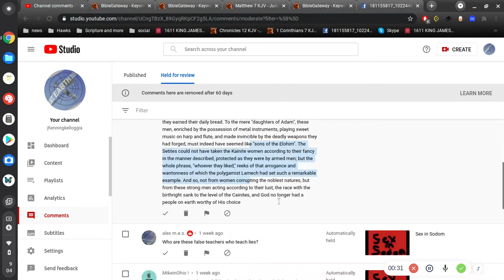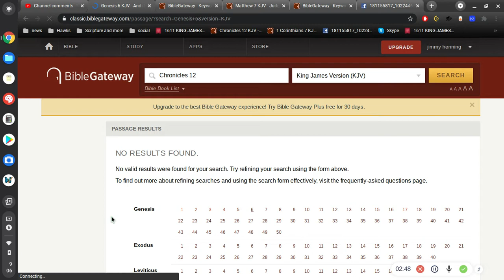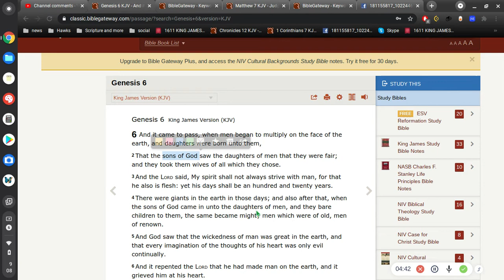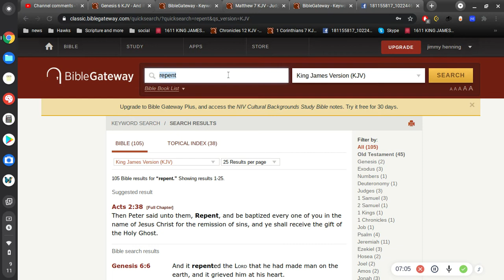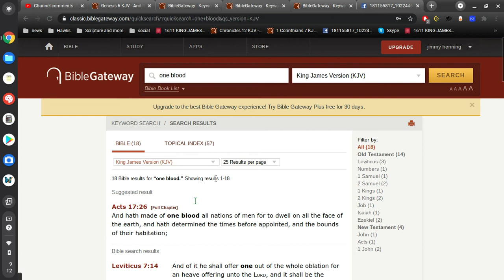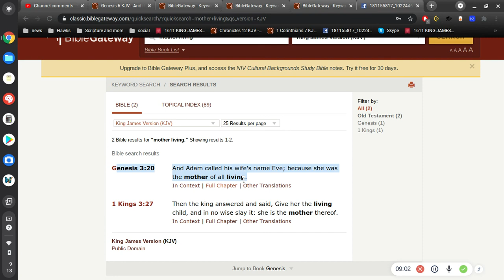Genesis 6 "There are three main interpretations "